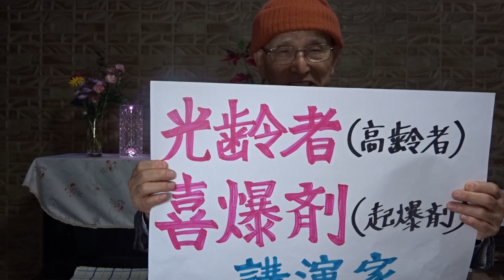第48弾 藤井聡太 師匠 杉本昌隆 著 「弟子・藤井聡太の学び方」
第四章　師匠は何を教えて、弟子はいかに学ぶか
　　　　・同じ思いを共有する師弟
2024年02月02日(金)

ご支援よろしくお願いしま★